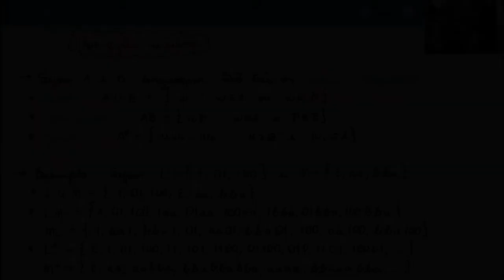Operações regulares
Sobre as três operações regulares e sobre propriedades de fechamento.

00:05:07 Erro: a propriedade (5) devia ser (A ∪ B)C = AC ∪ BC